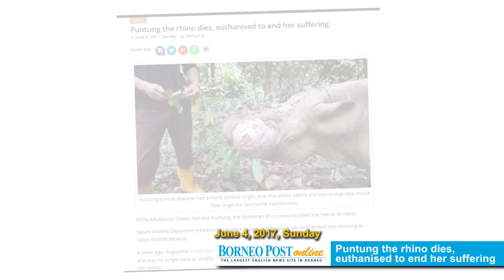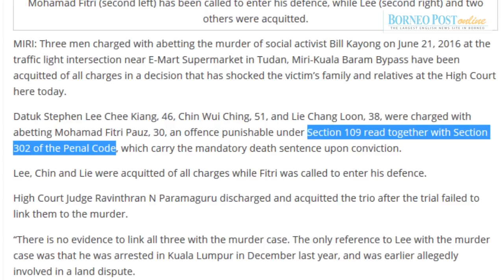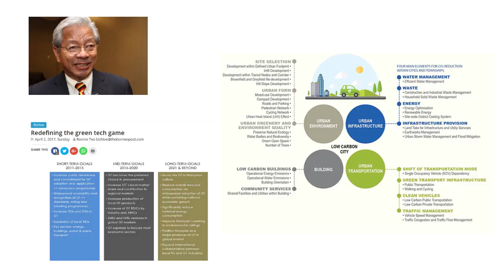JUNE 2017 HIGHLIGHTS